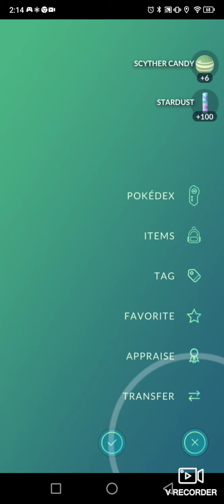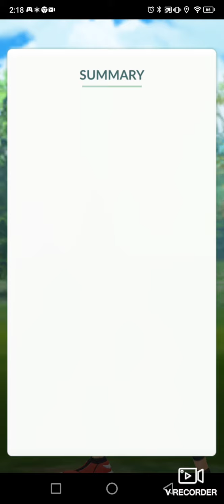Pokemon GO- Battling Team Rocket & Capturing Shadow Pokemon (Jesse & James) (EVENT)